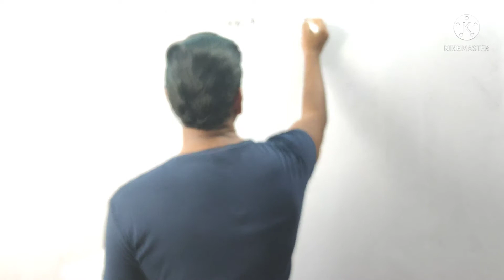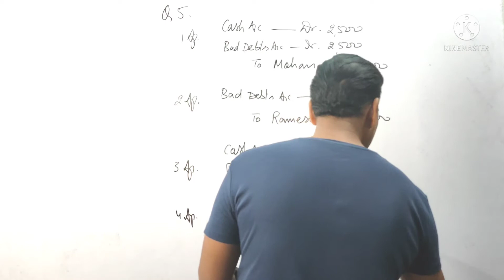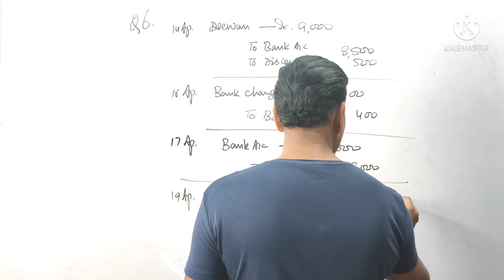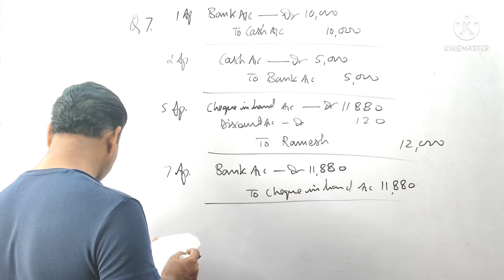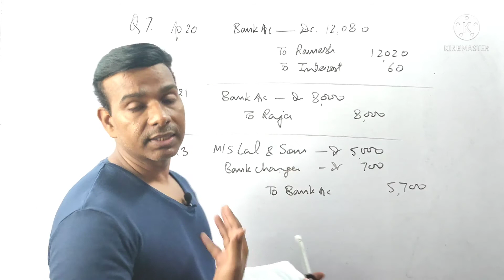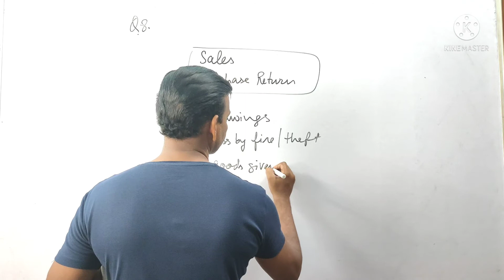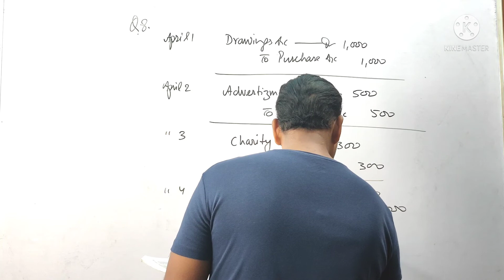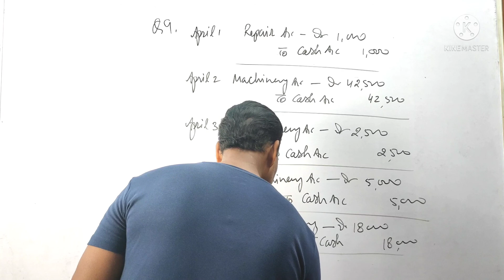Journal : Class 11th Q5 - Q9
50 Most important journal entries